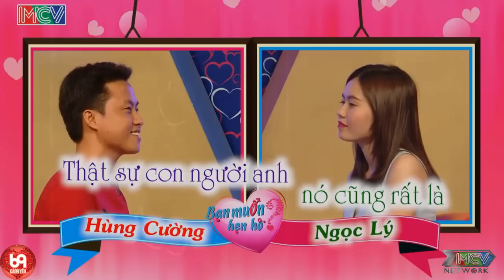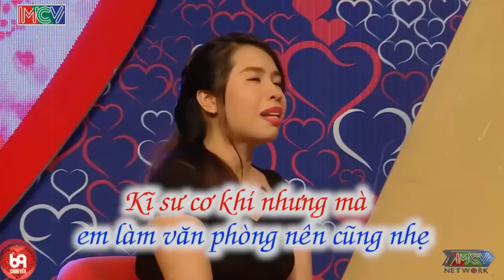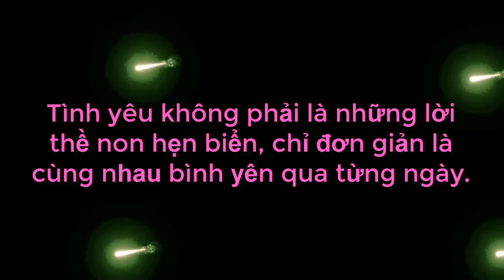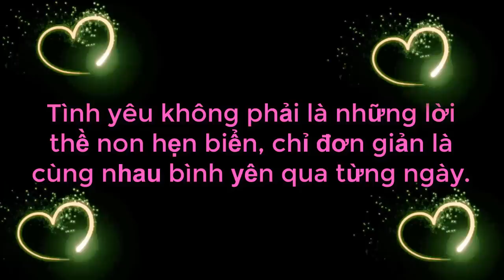Nàng Đã Lấy Đi Ngàn Giọt Nước Mắt Người Xem | Nàng Thật Mạnh Mẽ | Cám Ơn Chàng Đã Ở Bên Nàng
69 Cách Yêu là trang cập nhật những chương trình hẹn hò, ghép đôi, mai mối hot nhất hiện nay BẠN MUỐN HẸN HÒ, HẸN ĂN TRƯA, VỢ CHỒNG SON, YÊU LÀ CƯỚI, MAI MỐI CÙNG NGƯỜI LẠ